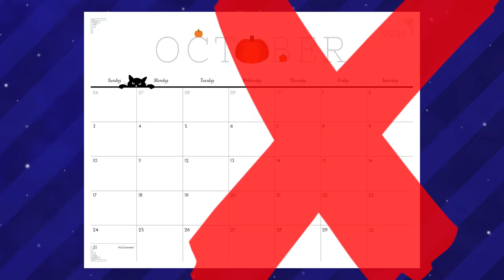Surprisingly Creepy Moments from Mario Games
10 Scariest Mario Moments. Nintendo has made some question decisions over the years. Today were going to talk about some of the most unsettling, creepy, frightening, scary and out of place moments from all Mario games. Mario RPG, Paper Mario and the main series Mario games will be looked at. Evolution of Creepy Moments in Super Mario Games